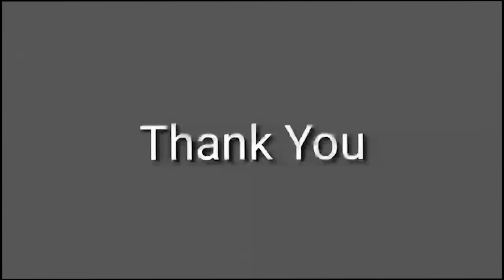Caterpillar Kidz 1-Dance Lecture-Deepak Salunke-Part 3